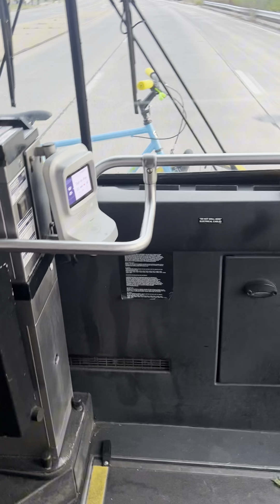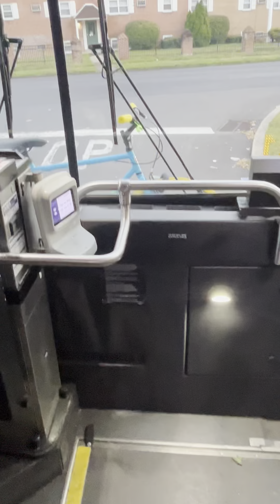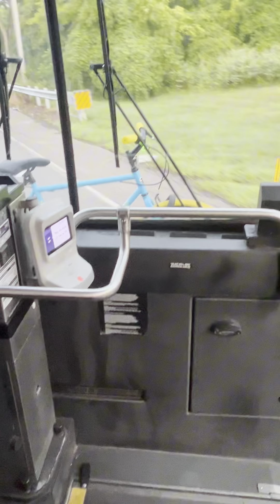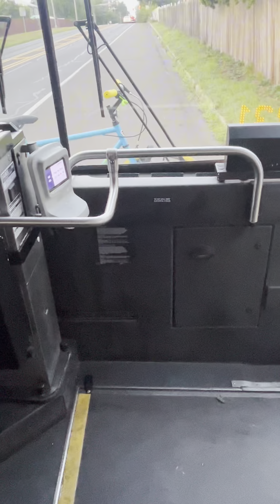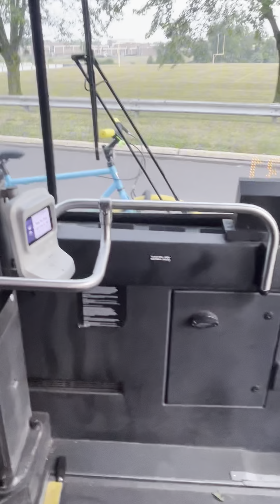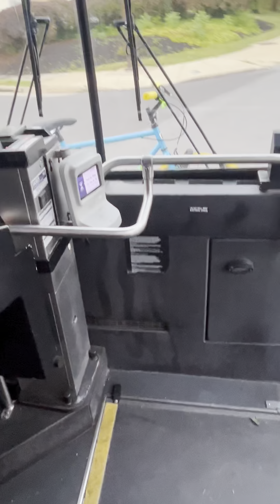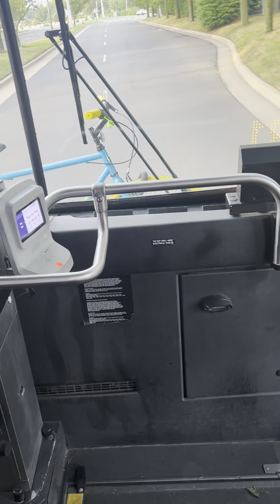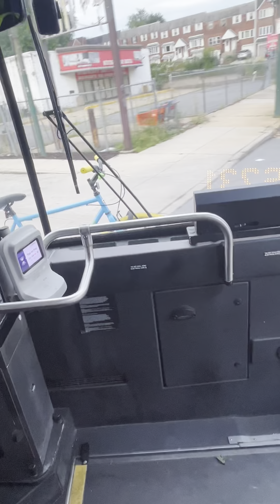Septa ride on 2019 New Flyers XDE40 #3216 On Route 129 To Frankford-Knights.